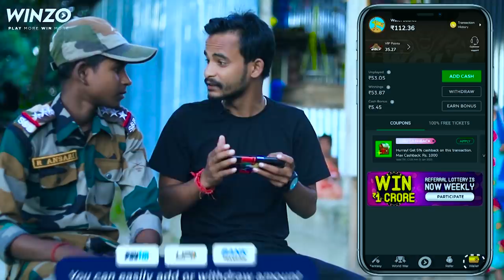Cricket Match- Indian Army Vs Pakistan Aatankwadi || Dooars Films Vlog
Cast: Jaydeb, Pritam, Papai, Nayan, Rajib, Biswajit, Prasan, Sanjib, Bikram